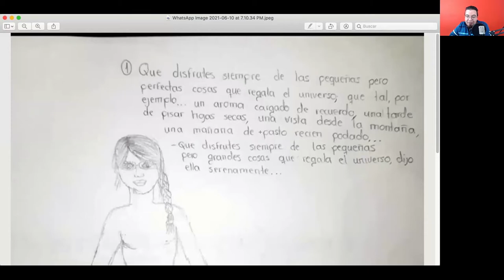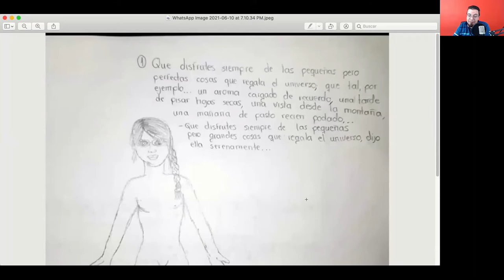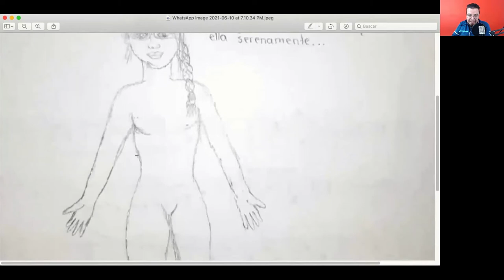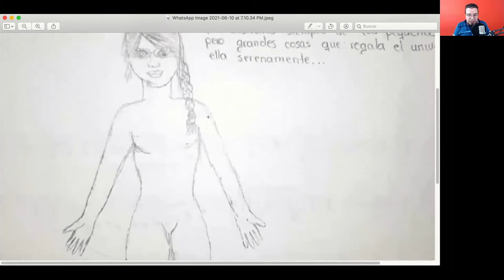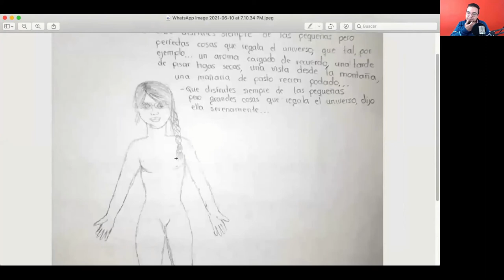Ejemplo # 9 de Interpretación del Test​ Machover o Figura Humana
En el siguiente video vamos a desarrollar un proceso de interpretación del test machover, una actividad que hacemos en nuestro diplomado de selección.